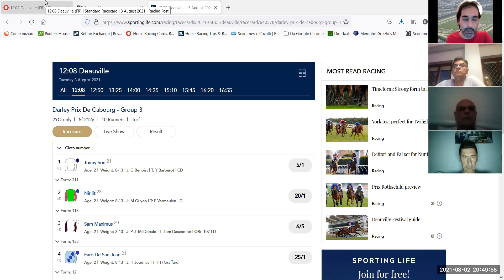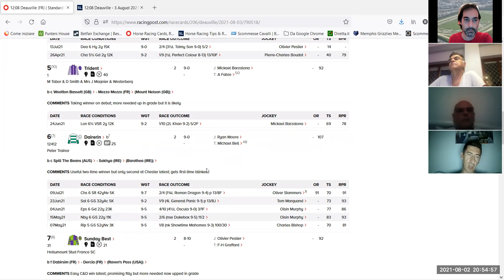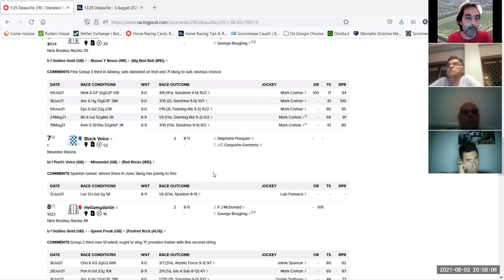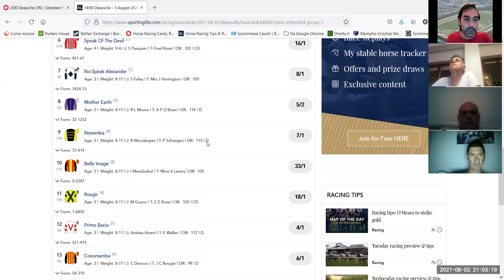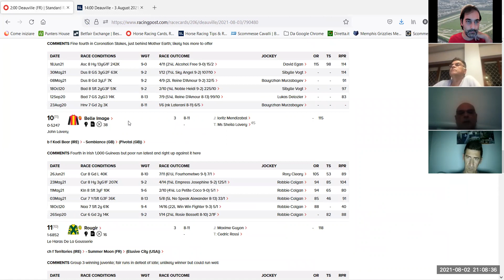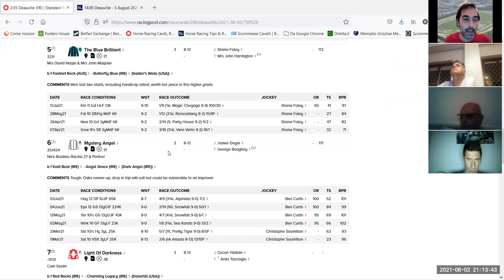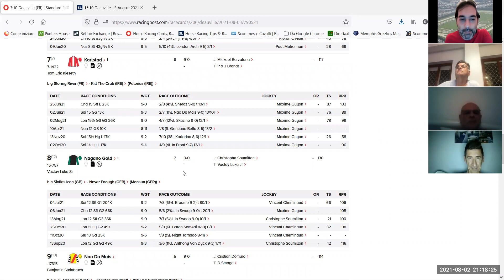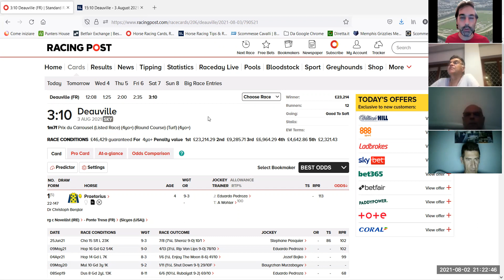Deauville 03/08/2021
puntershouse . forumfree . it